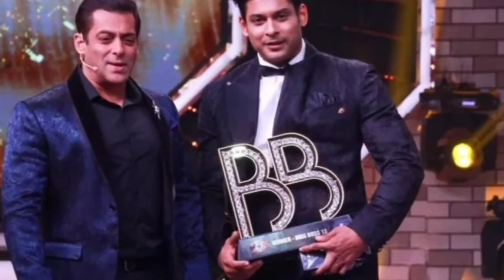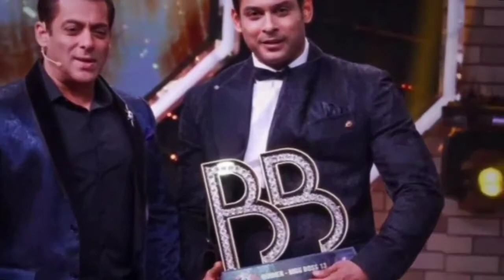Bigg Boss | Bigg Boss Marathi | BiggBoss 13 | BiggBoss season 14 | BiggBoss Latest Update and News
Exclusive Updates on TV and Bollywood

ADMIN - Sarthak Chauhan
  Mayank Chauhan